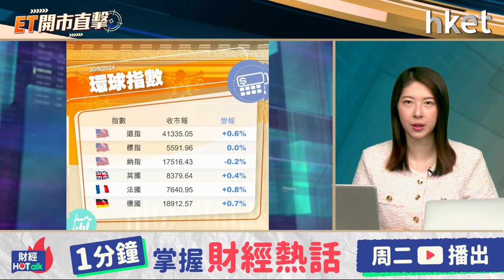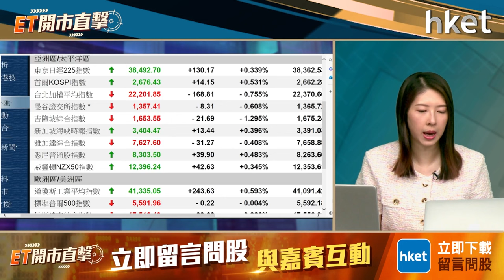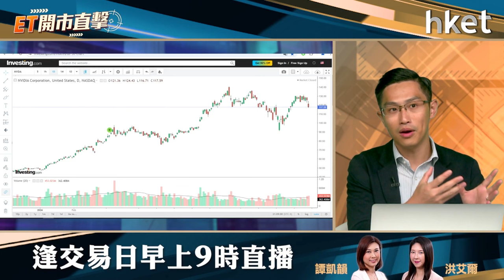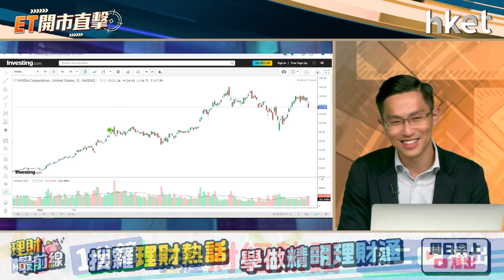ET開市直擊｜內銀派中期息市場仍失望？人行掃4000億國債利好港股？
內銀一如預期宣布派中期息，不過市場似乎不太受落，一眾內銀股周四受壓。除了招行（03968）繼續不派中期息，中行（03988）、交行（03328）、信行（00998）均宣布派息，中行更是上市以來首派，惟H股股東要待明年初才能收錢，為何市場不收貨？

港股在期結日拗腰倒升，恒指周四收市升93點，報17786點；大市成交過千億，是近半個月來首次。加上，人行突然宣布掃4000億國債「救市」，港股利好信號出現？中薇證券研究部執行董事黃偉豪（Ravi）今早9時於《ET開市直擊》陪你開市。